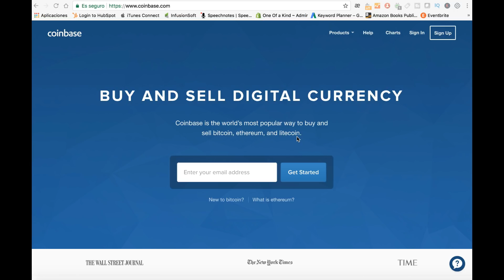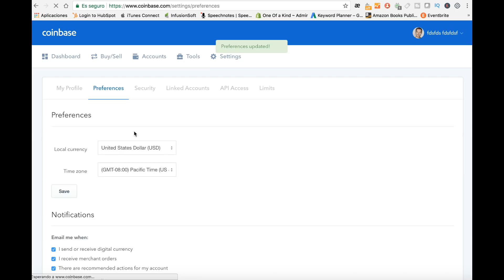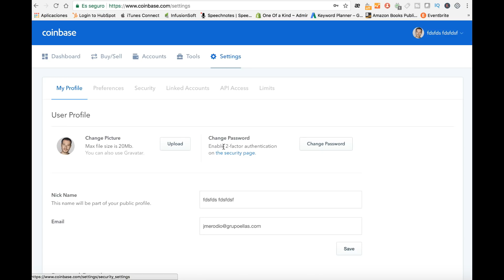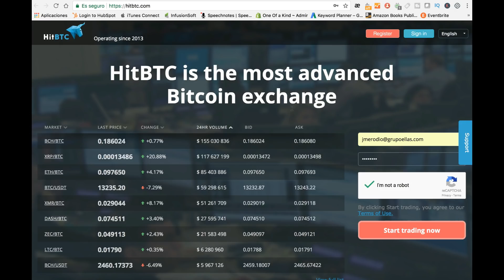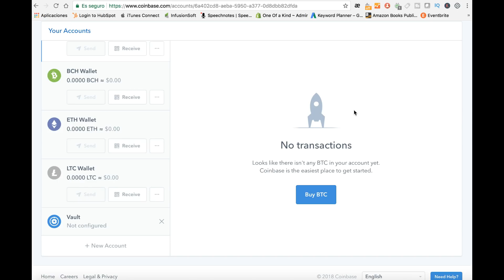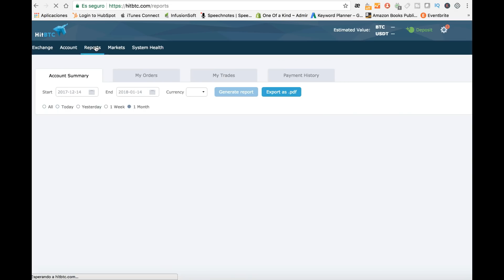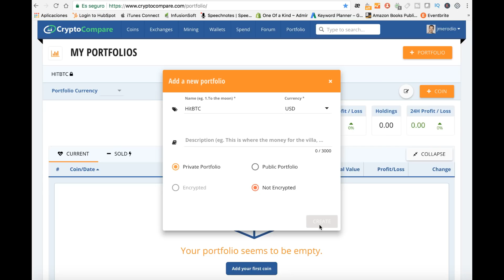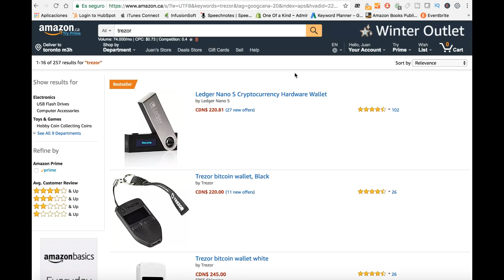CÓMO COMPRAR cualquier CRIPTOMONEDA DE MANERA SEGURA (paso a paso)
Aprende a comprar criptomonedas de una manera segura, para poder invertir en las principales y en criptomonedas no tan conocidas.

🛎Si quieres recibir las notificaciones de mis nuevos videos diarios vía Whatsapp, tan solo añade este teléfono a tus contactos y mándame un mensaje con la palabras ALTA y desde ese mismo momento te mantendré informado vía Whatsapp.

Visita mi tienda online con libros y otros productos recomendados:

Bienvenido a mi Video-Blog, mi nuevo espacio:
- Qué hago
- Qué descubro
- En qué fallo
- Dónde estoy
- Intensidad
- Sensibilidad